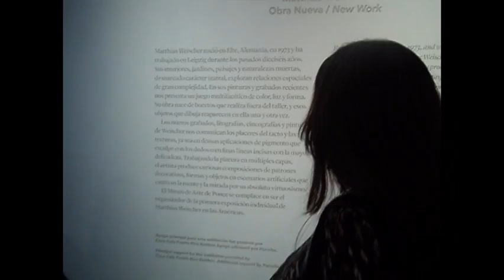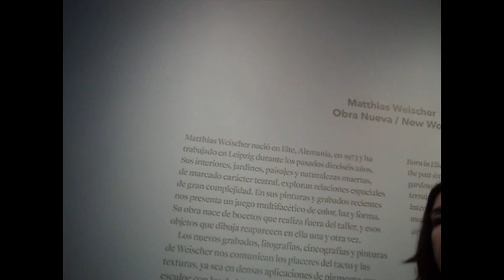One Man Show of Matthias Weischer by Miguel Conesa Osuna Nov 26th-2011-higspread.wmv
Un Mirada en la Apertura de Exhibición de Matthias Weischer el pasado Sabado, 26 de noviembre de 2011, Museo de Arte de Ponce, Ponce, Puerto Rico. "Matthias Weischer:, Obra Nueva", la primera muestra individual en América de uno de los principales representantes de la nueva escuela de Leipzig.

A glance at the opening exhibition of Matthias Weischer last Saturday, November 26th , 2011, Ponce Art Museum, Ponce, Puerto Rico. "Matthias Weischer:, Recent Works," the first solo exhibition in Ameri ca of one of the leading representatives of the new school of Leipzig.